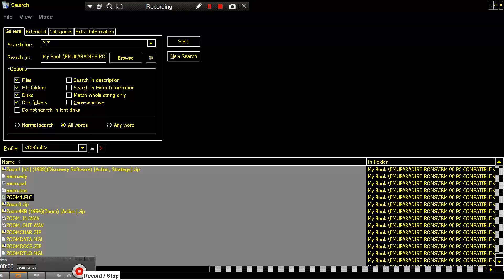ZOOM1 ZOOM 1 FLC FROM The Elder Scrolls Arena DeluxecdDEMOS NCAA2 MICROSOFT DOS WINDOWS IBM PC COMPA